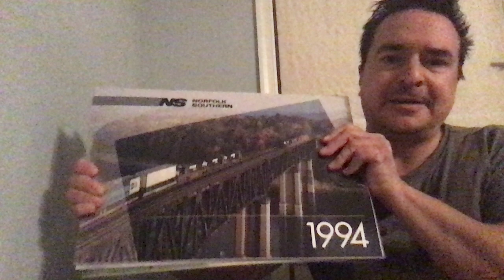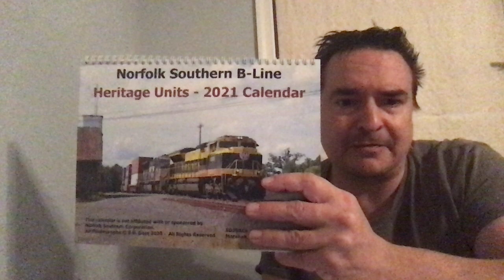Let's talk about Norfolk Southern train calendars...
Norfolk Southern stopped making their annual calendar this year so I wanted to share a twelve month calendar I made featuring thirteen heritage units leading trains on the scenic NS B-line.  Scenes include Front Royal, Linden, Markham, Rectortown, and Marshall, Virginia.